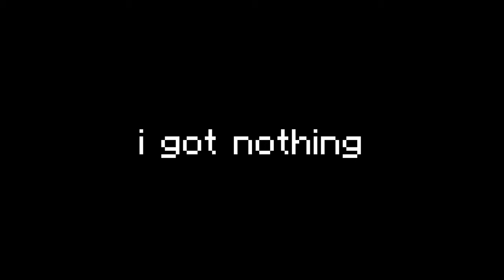The Glacial Caves!? (Skyblock Sillies v5)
▷ An actual skyblock content update in 2024?!

▷ Silly:
The J Hypixel Skyblock Skyblock Hypixel Gaming Catacombs Dungeons Kuudra Garden Farming Combat Golden Dragon POV Archer Berserker Healer Mage Tank Specialist Guide Fortnite Competitive Competition Hypixel Says World Record WR PB Personal Best Sub 10 Mining HOTM Guide HOTM 7 Peak Of The Mountain 7 Skyblock Level 400 Skyblock Levels Maxed Out Hypixel Skyblock Episode 1 The End Dragon Fighting Summoning Eyes Zealots Frozen Scythe Glacial Scythe Reaper Scythe Hypixel Skyblock Revenant Horror Tier 5 Warden Heart Judgment Core Tarantula Slayer Sven Slayer Wolf Slayer Sven Packmaster Blaze Slayer Kuudra Mandible Found Lord Jawbus Fishing Magma Boss Barbarian Duke Dojo Trophy Fishing Diamond Trophy Fish Gold Hunter Diamond Hunter Aquamarine Dye Skyblock Dyes Dyed Armor Hypixel Skyblock Kuudra Enrager Infernal Kuudra Kuudra Infernal World Record Kuudra Guide Hypixel Skyblock Catacombs Secrets Secret Routes Secret Guides Not Enough Updates Skyblock Extras Skytils Skyblock Addons Skyhanni Chat triggers Hypixel Skyblock Mod Folder Hypixel Skyblock Hypixel Skyblock Texture Pack Hypixel Skyblock Custom Texture Pack Furf sky Pack Hypixel Skyblock Phoenix Pet Auction House Flipping Guide Auction House Flipping Bazaar Hypixel Skyblock Bazaar Flipping 1 Billion Coin Giveaway Hypixel Skyblock Giveaway Overflux Capacitor Hypixel Skyblock Max Slayers Hypixel Skyblock Hyperion Astraea Valkyrie Scylla Gyrokinetic Wand Infiniboom Garden Farms Guide Bonzo Scarf Professor Thorn Livid Sadan Necron Master Mode Hypixel Skyblock Guide Boss Collection Dark Claymore Space Helmet Spaceman Hypixel Skyblock Garden Visitors Toadstar 0 MynetrixBreefing Refraction Swavy Endthr Deathstreeks Ealman Hael 9 Hypixel Skyblock Duping Hypixel Skyblock Dupe Hypixel Skyblock Cheating Cheaters Hypixel Skyblock Zach Plays AN Thirty Virus Creative Minds Quaglet Combat Farming Fishing Foraging Update Mining Runecrafting Carpentry Alchemy Enchanting Nikitas 10 Alchemny Social Hypixel Skyblock Skills Hypixel Skyblock Skill Grinding Guide Hypixel Skyblock Social Skill Part Doggo Hs Fearless Ban Experimentation Table Hypixel Skyblock Tier 7 Hypixel Skyblock Elections Hypixel Skyblock Mayors Skyblock Paul Skyblock Marina Fishing Festival Cole Mining Festival Aatrox Foxy Diaz Finnegan New Mayor Derpy Investments Investing Jerry Scorpius Dante Hypixel Skyblock Rift Update Vampire Slayer Rift Guide Great Spook Hunt Eerie Pet Eerie Toy Ephemeral Gratitude This Minecraft Youtube video was made on Hypixel. Hypixel is a server with lots of games, such as Bedwars, Skywars, and Minecraft's biggest MMORPG Hypixel Skyblock. Hypixel has has a lot of notable players, such as Dream, Technoblade, and Tommyinnit. Hypixel Skyblock is Hypixel's most popular game. Some of the popular items are the Hyperion, Necron armor, Storm armor, overflux, plasmaflux, the 50mMidas sword, the Aspect of the end, the Aspect of the dragons, the valkyrie, and many more. Some of the bad things on Skyblock are Duping, irl trading, and scamming. I hope you enjoyed these words which are all relevant to the video! Also, a new farming island was added which has the Golden Ball item, which no one owns and is one out of one (1/1). Rat pet is cool. Swavy, Timedeo, Fairy Soul Guide, Money Making Method, and other things are all part of the server, along with Refraction. Dungeons necron floor 7. Master mode is a thing as well. They recently nerfed the strength stat, making a lot of dungeons classes a lot worse such as Berserker and Archer. SCAMMED! Mage, Healer, and Tank.. God I keep adding so many keywords, this will be an entire bible soon. The hypixel admins have completely removed sword swapping and killed the bonemerangs. The giants sword is also dead now. The Astrea is still trash. This is a Hypixel Skyblock Tutorial, or a Hypixel Skyblock Dungeons Guide. please fix negative strength because of the Soul Eater enchant, and buff archer. I voided the Hyperion, so sad. I love 56ms (Swavy) and Thirtyvirus and HsFearless, not to mention and Cowisbad, not just because their names get views as meta tags. This video is not a Dungeons Guide, Money Making Method Guide, Hypixel Skyblock Guide, or anything of the sort. Recently, Hypixel released the SMPS, similar to the Dream SMP with members like Skeppy and Sapnap. This is long lol. Glacial caves update is now in skyblock! It has glacite, umber, tungsten, heart of the mountain 10, new commissions, the cold is now in hypixel skyblock as well... this is starting to sound like the Crystal hollows. and there are fossils! how neat!